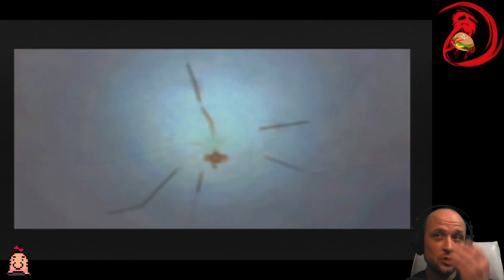Metroid Prime 2: Echos - 04 Explaining My Mother Issues